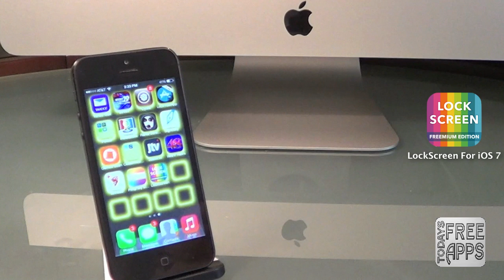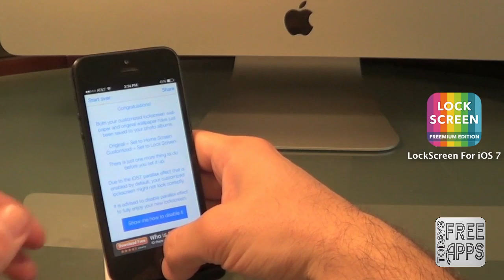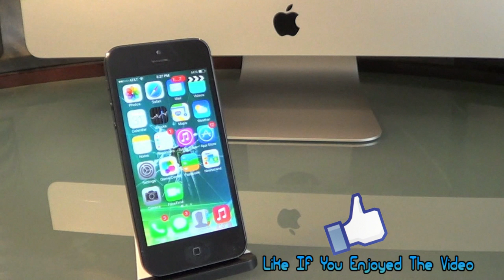How To Add Cydia Features To Your iPhone Without Jailbreaking!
In this video I will show Apple device users how to add cool Cydia features, modify or customize their iPhone, iPod Touch, iPad or iPad Mini without having to jailbreak! There is a free iOS app available in the Apple app store just for that purpose.

Follow Today's Free Apps on TWITTER, FACEBOOK, GOOGLE PLUS, INSTAGRAM & VINE!

VINE: @ TODAYSFREEAPPS

**ABOUT TODAYS FREE APPS**

Hello! My name is Jonathan and I run the YouTube channel Todays Free Apps! Every week new episodes are released giving you all the information you need to know about Apple News, FREE iOS App Reviews & FREE Cydia Tweaks! By subscribing to Todays Free Apps you expect to see videos such as rumors on upcoming new iPhones, iPod Touches and iPads, Reviews on iOS apps that are normally paid apps but are in a price drop and are currently FREE & Reviews on FREE Cydia tweaks for your Jailbroken Apple device! If you are interested and would like to see more content from Todays Free Apps, you can subscribe by clicking the link provided Thanks for taking the time to watch my videos and I hope to hear from you soon in the comment section or by private message!

THIS REALLY HELPS MY CHANNEL OUT! I WOULD APPRECIATE IT!